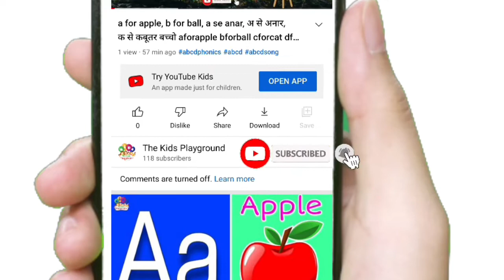A FOR APPLE B FOR BALL aforapple bforball cforcat abcd ABCD aforapple kids rhymes abcdrhymes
हिंदी :-
अ से अधिक तक कविता, ए से एक, अं से अंगूर, अ से ज्ञान तक कविता, बच्चों के लिए हिंदी कविता, हिंदी वर्णमाला, बालगीत, अ से अधिक तक वर्णमाला, क से ज्ञ तक कविता, क से ज्ञ तक वर्णमाला, अ आ इस ई, क ख ग घ, rhymes, a se aha tak kavita, a se gya tak kavita, k se gya tak kavita, hindi kavita, hindi varnmala, vowels, hindi swar, हिंदी स्वर.

In this video, I'm going to teach you the alphabet. We'll go through the letters a-z, and practice writing the letter with a capital and lowercase.

MY EQUIPMENTS
1. Xiaomi 11i Smartphone
2. Boya Mic
3. Kinemaster (For Editing)